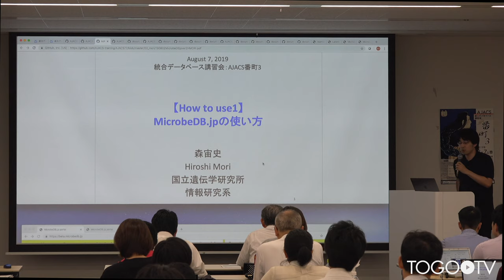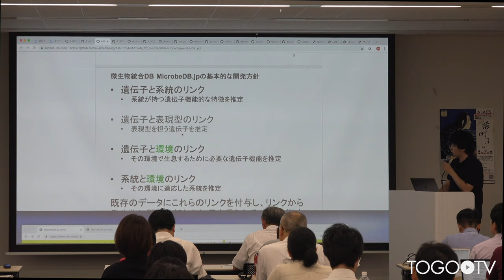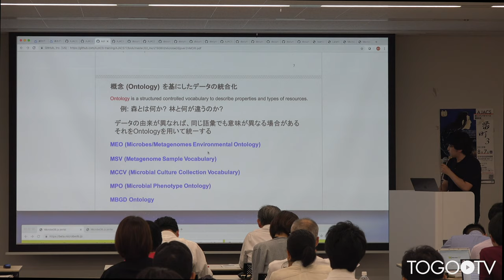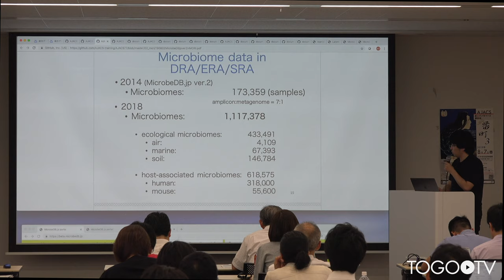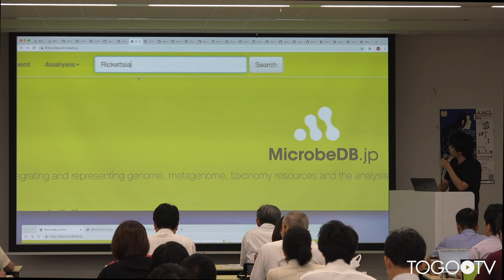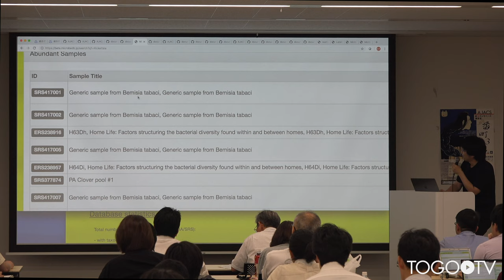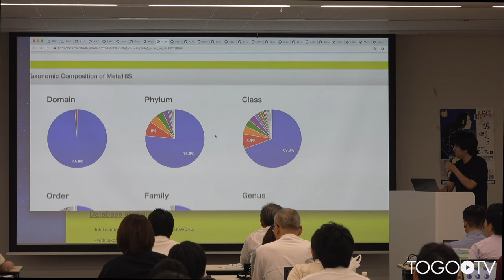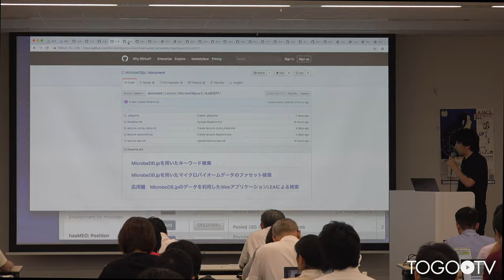【How to use1】MicrobeDB.jpの使い方 @ AJACS番町3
本日の統合TVは、2019年8月7日に開催された統合データベース講習会:AJACS番町3から、国立遺伝学研究所 森 宙史 助教による「【How to use1】MicrobeDB.jpの使い方」をお送りします。約25分です。
目標:公共の微生物のゲノム・メタゲノム解析データ等をMicrobeDB.jpで検索する方法、および、VITCOMIC2、LEA等を用いて、自分の持つマイクロバイオームのアンプリコンシーケンスデータやメタゲノムシーケンスデータから系統組成を推定し、系統組成が似たMicrobeDB.jp上のメタゲノム解析データを検索する方法がわかる。

はじめに(0:00:04)
MicrobeDB.jpの使い方(0:00:54)